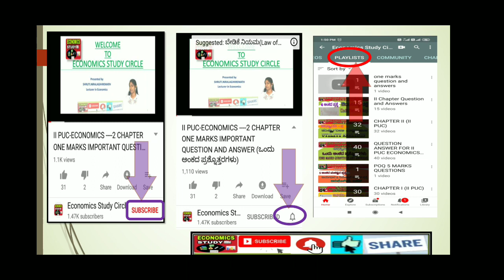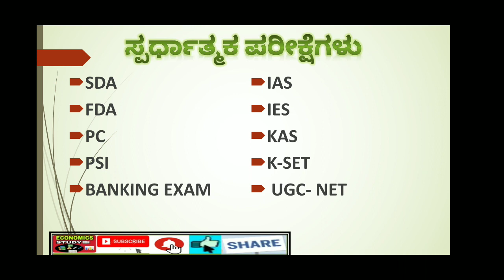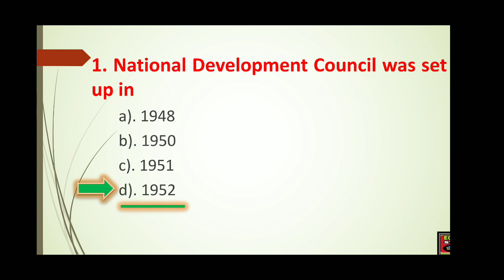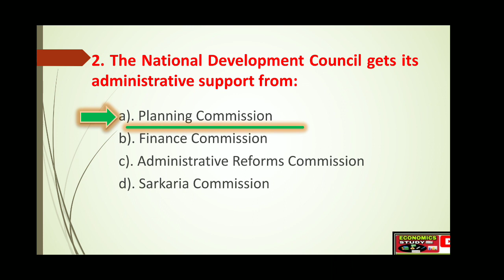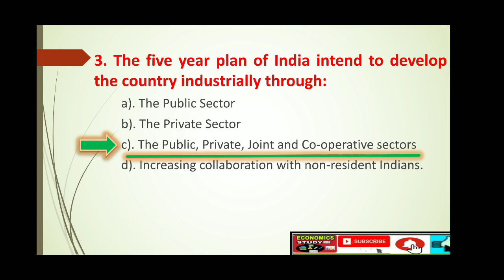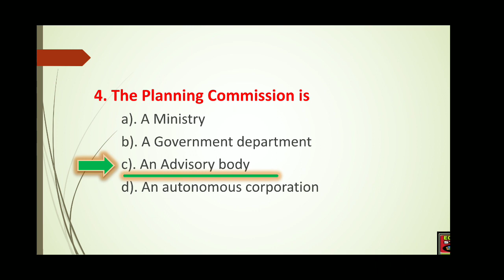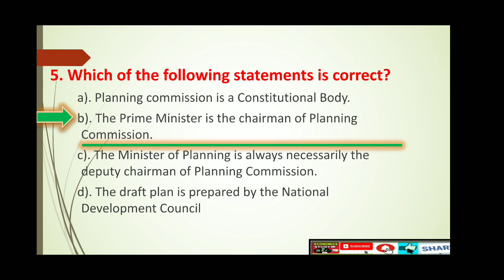For Competitive Exams ~ ಭಾರತದ ಆರ್ಥಿಕತೆಗೆ ಸಂಬಂಧಿಸಿದ ಬಹುಆಯ್ಕೆ ಪ್ರಶ್ನೋತ್ತರಗಳು(PPT with explanation)